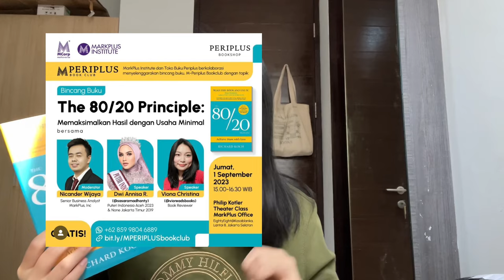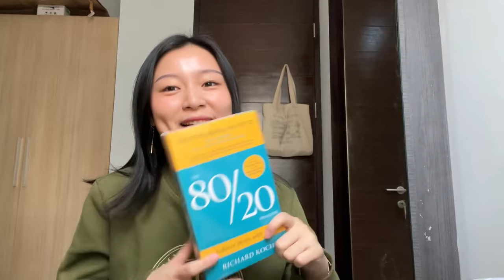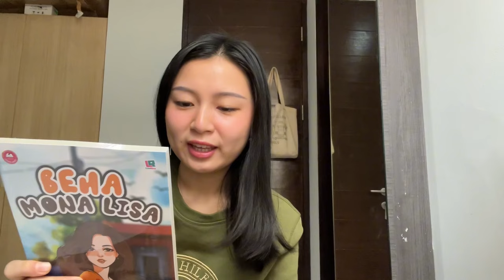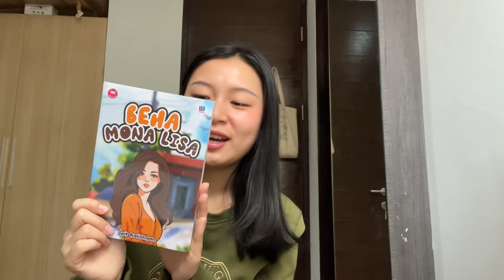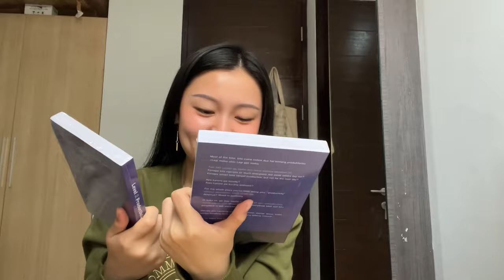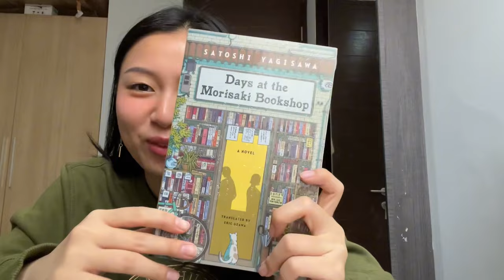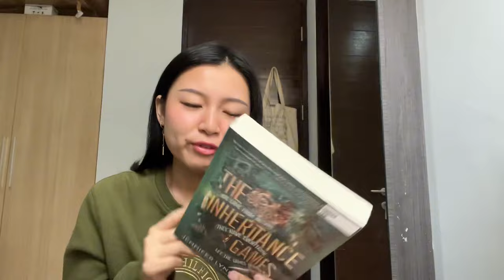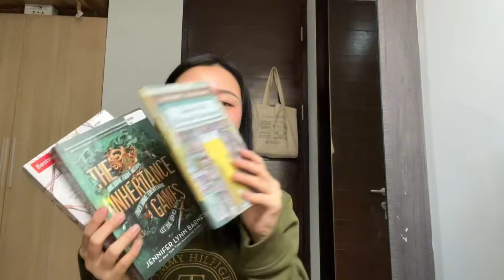September Book Haul - Exciting Book Mail Unboxing ^^ | booktube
Vio